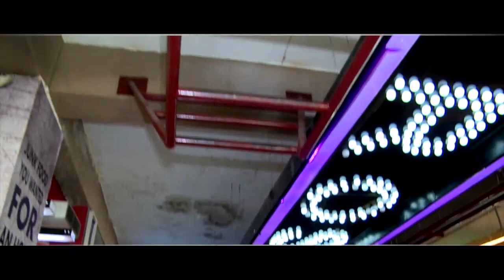Kuwar Virk | Star Fit | Fitness Show | PTC Punjabi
Kuwar Virk reveals his fitness secrets and diet routine in the latest Episode of Star Fit on PTC Punjabi.